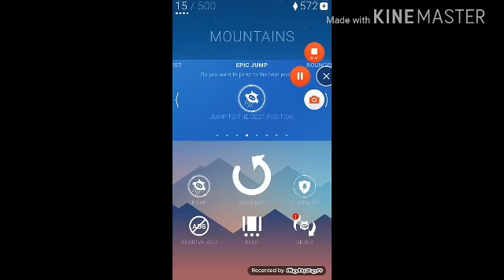Orbia hard Gameplay